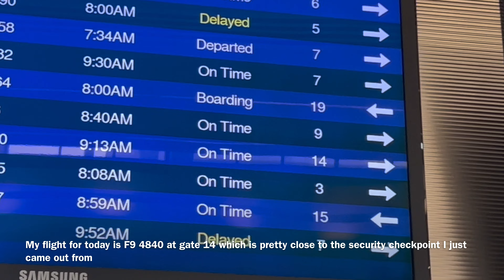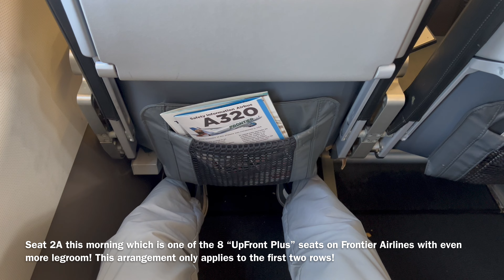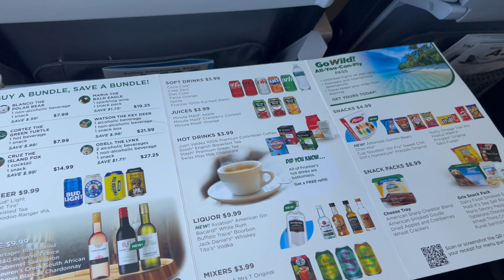Frontier A320 Neo “Business Class”? Orange County to Denver!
Hey guys and welcome back to another trip report! Not a Belize trip report this time as I won’t be making a trip home yet unfortunately but nonetheless I am excited to share a new US route here on the channel! Today I’m on Frontier Airlines’ A320 Neo in their brand new “UpFront Plus” seating concept! This idea was introduced in March of 2024 with the idea of added comfort and convenience to passengers who sit there. The legroom is fantastic and with the middle seat blocked off, even more space to stretch wide! Not to mention quick deplaning the end- which was open air to my surprise !

FLIGHT INFORMATION:

Airline: Frontier Airlines
Aircraft: Airbus A320 Neo
Number: F9 4840
Class: UpFront Plus
Seat: 2A
From: John Wayne Airport (SNA)
To: Denver International Airport (DEN)
Flight Time: 2h 5m
Date: August 24, 2024